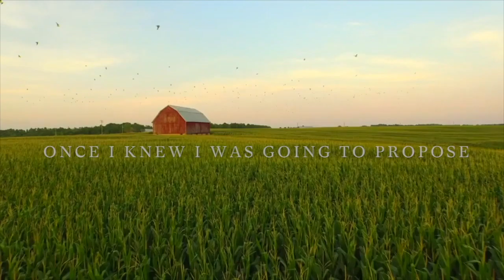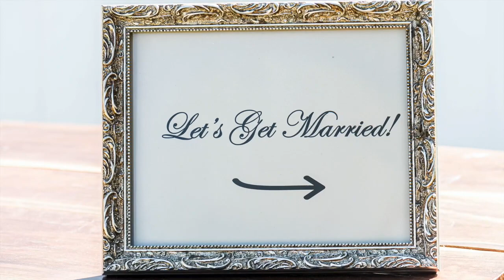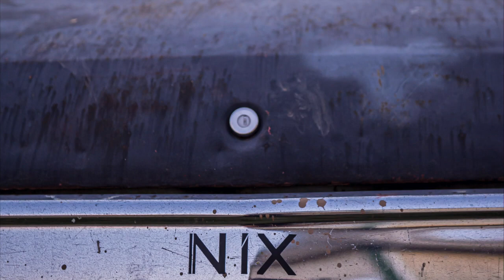Jason Nix - "Let's Get Married" - (Official Video)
Once I knew I was going to propose
I had no idea how to do it
I chose to do the thing I knew best
write a song
Each night I waited till she was asleep
to go into my home studio and do some recording
The day after her birthday
I drove her out to a piece of land
took out some headphones
and asked her to listen to this rap I had written her
By the time she realized what was going on
I was ring in hand, kneeling in the dirt
That land we now own
That dirt has a house built on it
and that girl
is now my wife